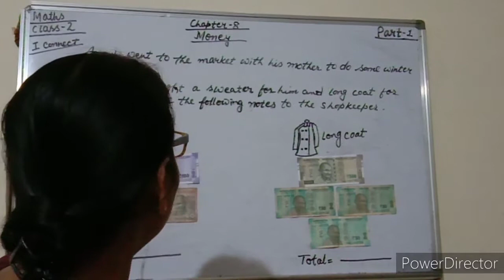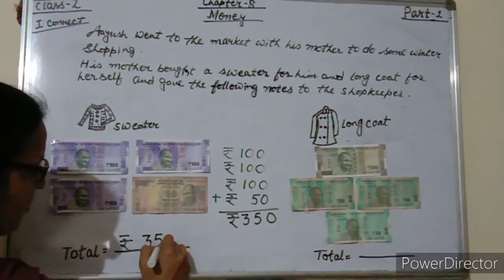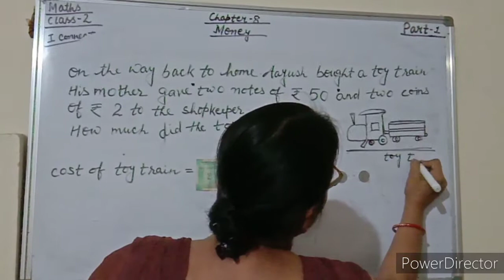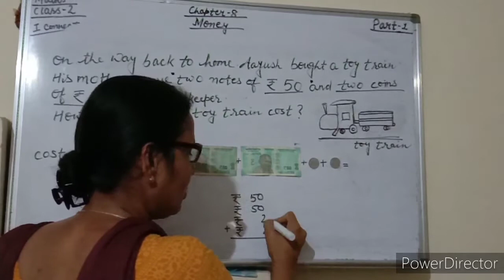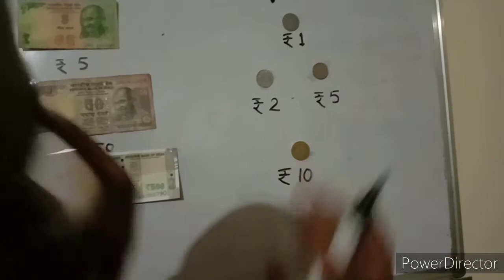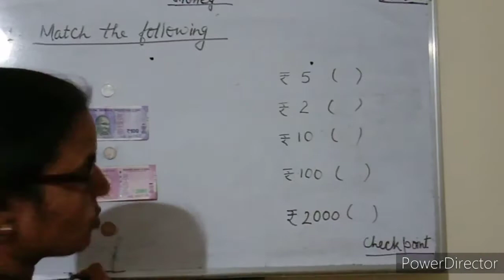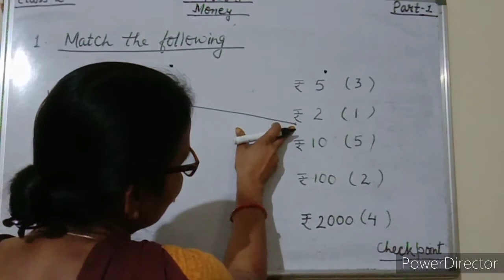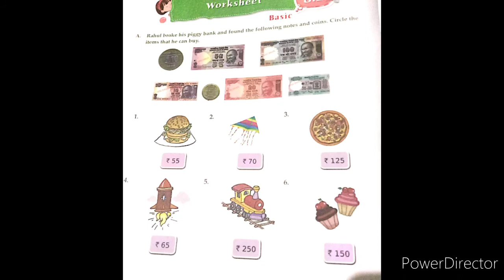Class 2 maths coursebook ch-8 Money (Denomination of Indian currencies ) part-1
This video is made by Tripti Pathak which contains part-1 of class-2 maths coursebook
Money(Denomination of Indian currencies )